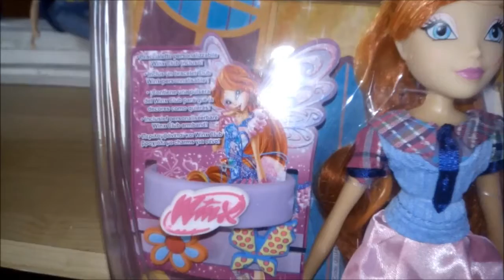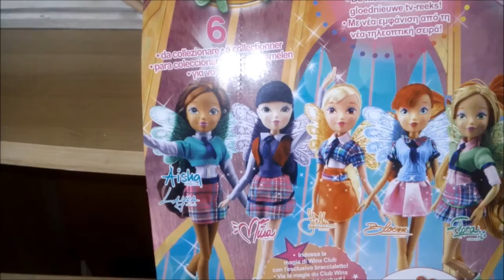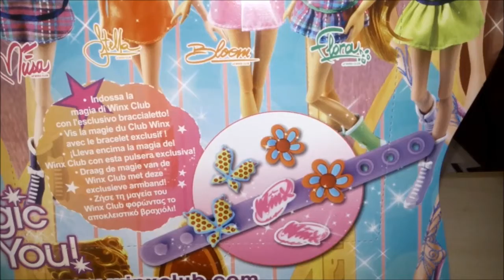Winx Club Doll Review - Bloom Fairy School |FR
Salut Salut! Review de la magnifique Bloom Fairy School aujourd'hui. J'adore cette tenue qu'elle porte dans la saison 7!! J'espère que vous aimerez ^-^ Kiss!

Hi!! Let me introduce today my gorgeous Bloom Fairy School doll. I love this outfit that she wears in the season 7 of winx club. Hope you'll like it ^-^ Kiss!